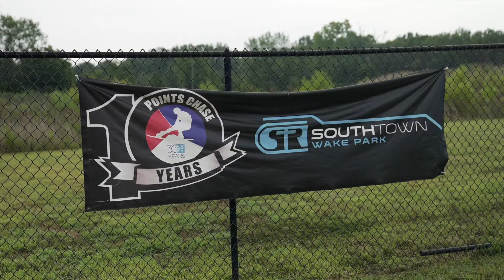Wakeboarding | Go For It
Gear up and Go For It as Devyn tries Wakeboarding for the first time at Rock Hill's SouthTown Wake Park.